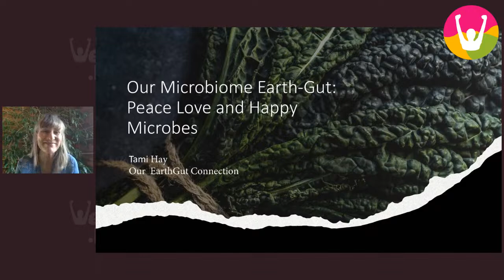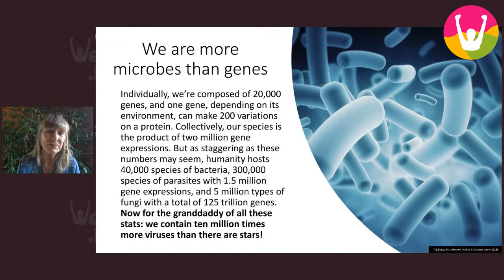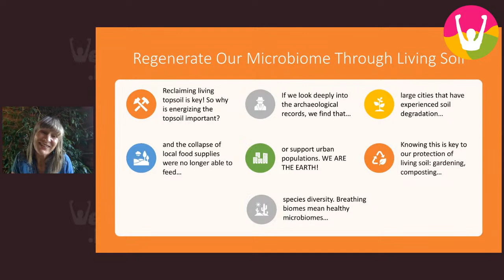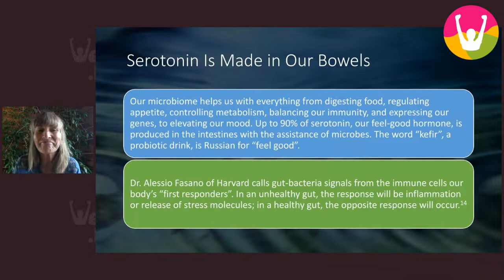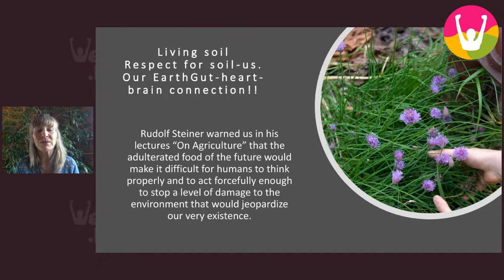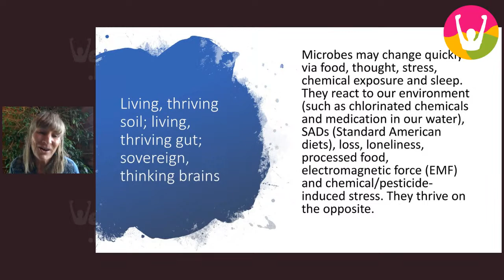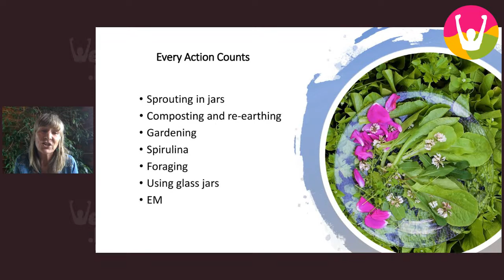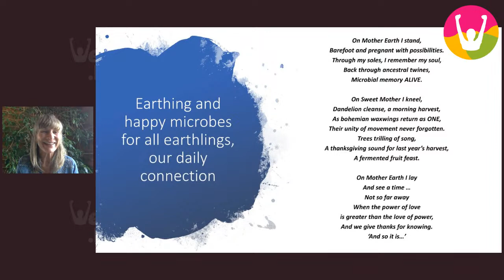Tami Hay, EarthGut: The Story of Peace, Love and Microbes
Earth Gut: The Story of Peace, Love, and Microbes

Tami Hay of a Million Vegan Grandmothers and Climate Healers explains the connection with the earth and our gut, and peace and our gut, and love microbes and our gut in this return appearance.
Tami earned a master's degree in live food vegan nutrition and has since studied with some of the world's best integrative MDs. She now teaches others the wisdom of food as medicine. She has spent three decades eating organic and has recovered from severe illness with Crohn's and colitis.
Tami loves long barefoot walks in the woods and cold plunges. She lives with her dog, Omni, and also shares her log country home near Edmonton, AB with her partner, Paul, and many friends, family, grandchildren, retreat participants, yogis, foodies, and plants and sprouts. She is the author of several gooks including the upcoming Grief mapping, inspired by her own creative struggles with the environmental and spiritual challenges posed by our present time.

Together, we are creating a happy, healthy, compassionate vegan world.

We are a community of humans and consumers of plant-based food choices who have experienced a myriad of health benefits, be it physical, cognitive, and/or emotional well-being and advocating for others to experience the same. We are on a mission to share our work, our successes and our lessons with others through education and experiences to help achieve powerful change — for the health of humans, animals, and our planet.

Join us, become our Grassroots Ambassador, get your certification now